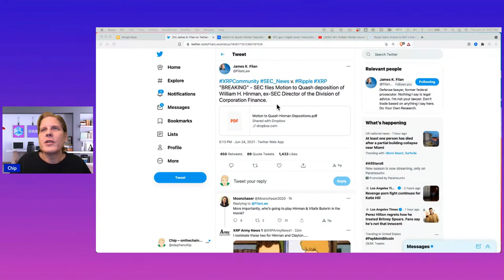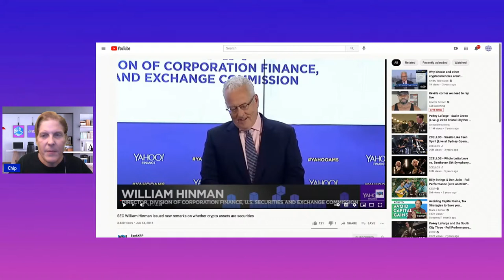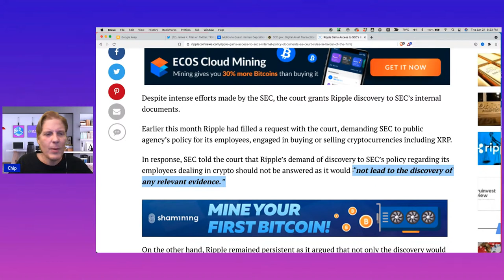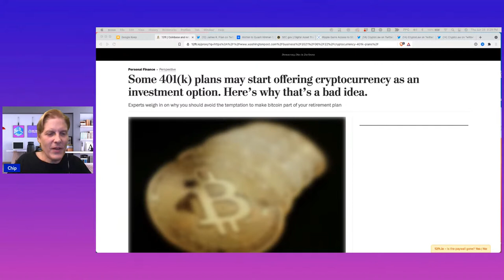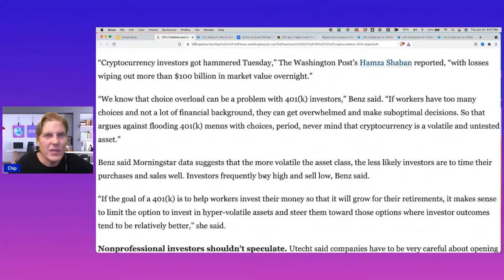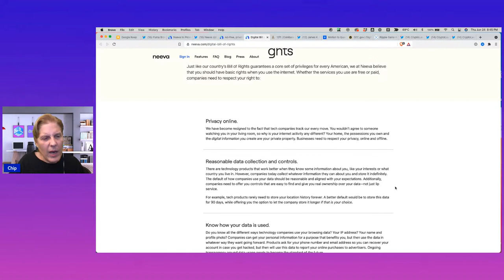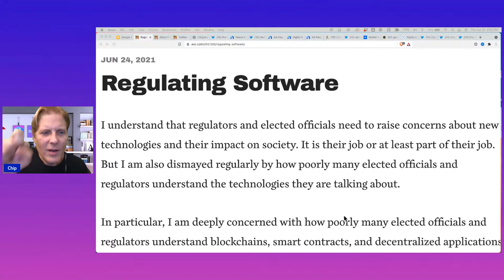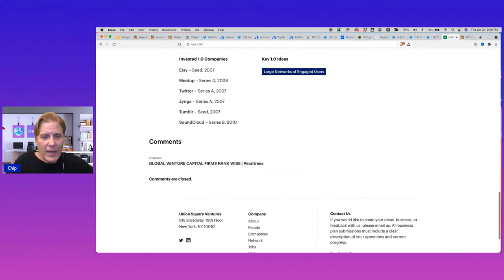Ripple XRP – Is Ripple Outsmarting The SEC? – Ripple Gains Access to SEC Docs – Puma Browser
On The Web:
https:/onthechain.io​

JEFF

CHIP